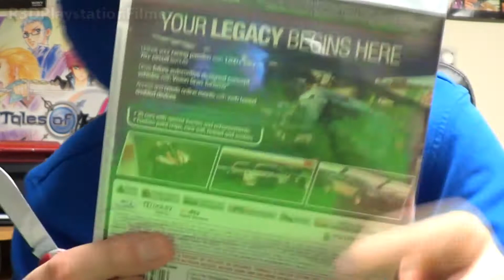Gran Tursimo 6 - 15th Anniversary Edition Unboxing {Full 1080p HD}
I unbox the 15th Anniversary Edition GT6 for the PS3. Comes with 25 extra cars and other bonuses.